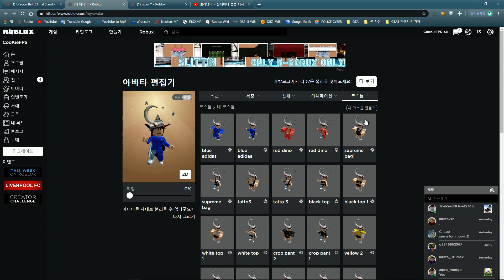DBZ " SIxpack Day " ㅣDBZ Final Stand